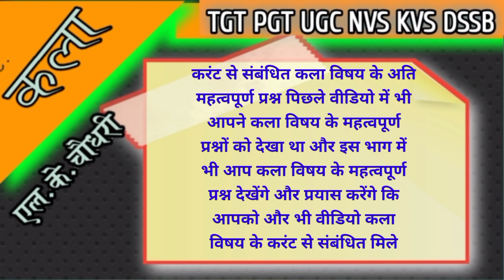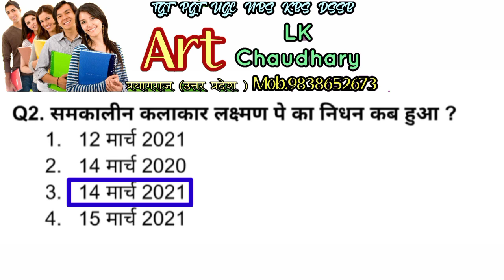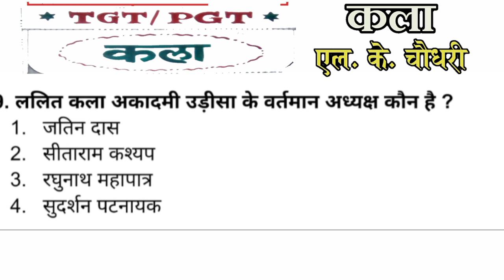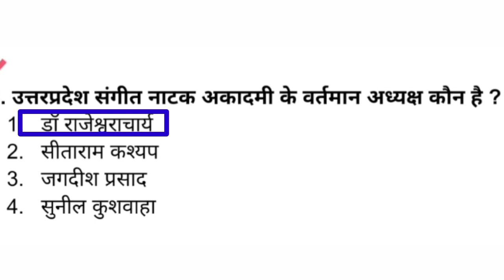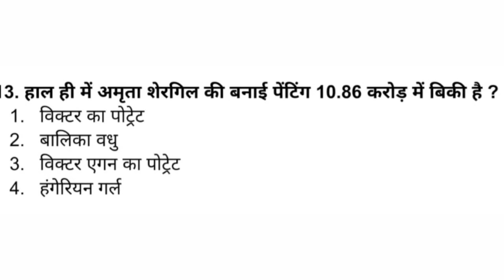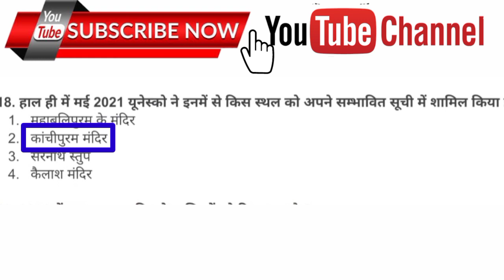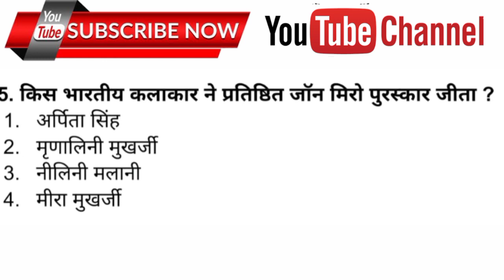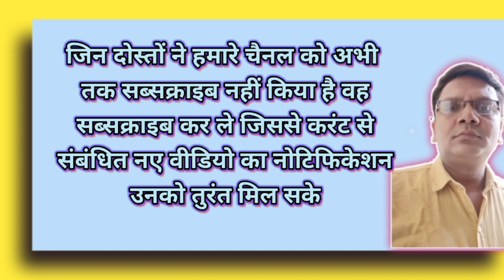कला विषय के करंट क्वेश्चन भाग-2, कला विषय के ताजा अपडेट भाग-2,करंट सपनों का एक और धमाका, कला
इस वीडियो में भी कला विषय के करंट प्रश्नों के संबंध में जानकारी दी गई है